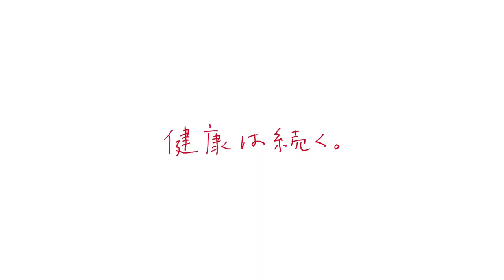【CM】福山雅治繼續代言減熱量蛋黃醬吃一口新鮮蔬菜三明治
【CM】福山雅治繼續吃蛋黃醬三明治！他代言「KEWPIE HALF」已經有相當長的時間，這是把熱量減半的蛋黃醬，用來拌沙拉或三明治的確無敵，今次福山就單手拿起有蔬菜、蕃茄、煙肉、煎蛋、蛋黃醬的三明治一口咬下去，告訴大家春天來臨也要保持健康。傳聞福山將會再一次演出《神探伽利略》，會否為他的事業帶來又一次春天？